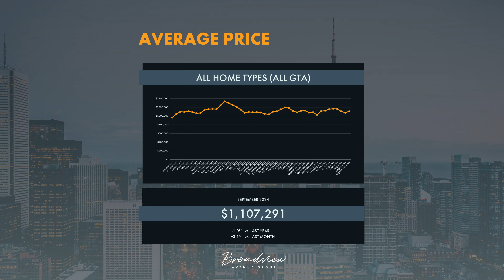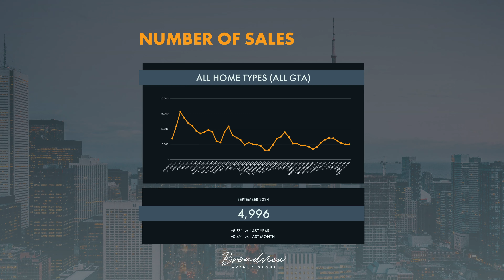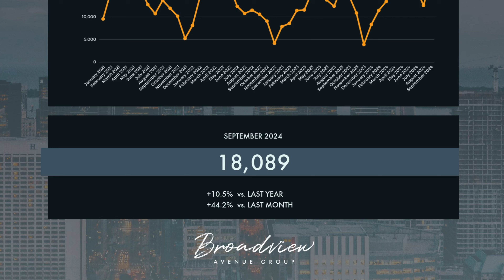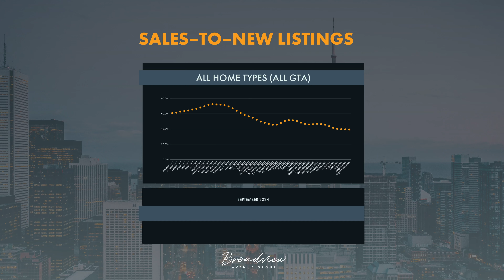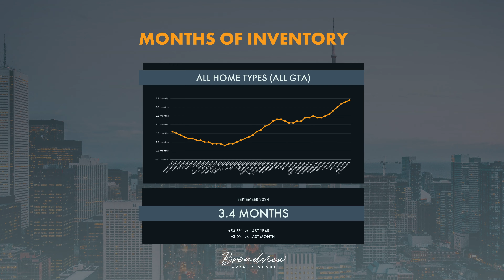Toronto’s Fall real estate market is off to a rocky start. September 2024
With the dropping mortgage rates and new CMHC rules, is now the right time to buy or sell? Join us we get into the latest stats for September 2024 and break down what this all means to potential home buyers and sellers.

If you want to chat with us, do the following:

2. Send a direct message on my Instagram account below; or

If you’re not ready to reach out and just want to follow for more, find us online: